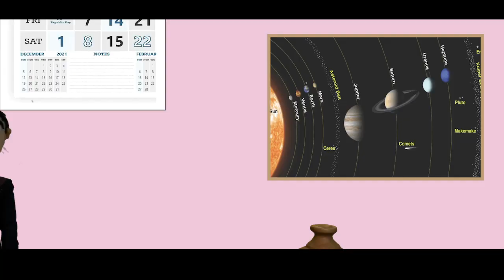EP 1 Education for Girl Child (Konya Shishur Babe Shiksha)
The significance of educating girls and how it might elevate their visibility in society is discussed in this video.